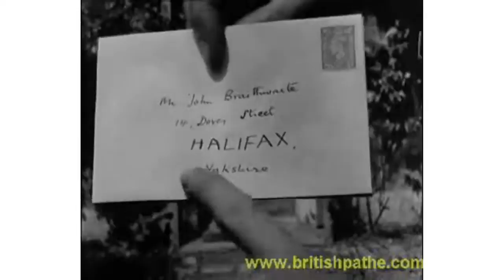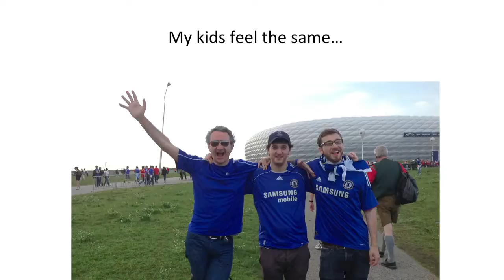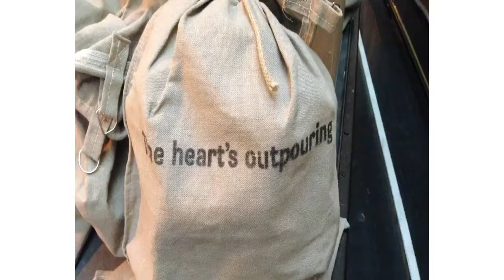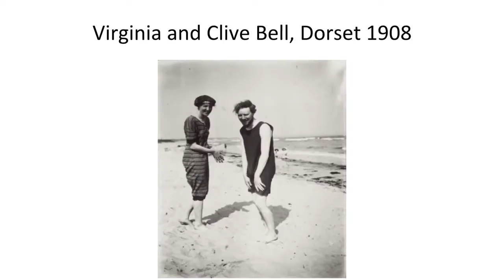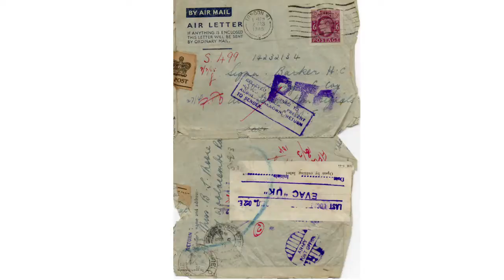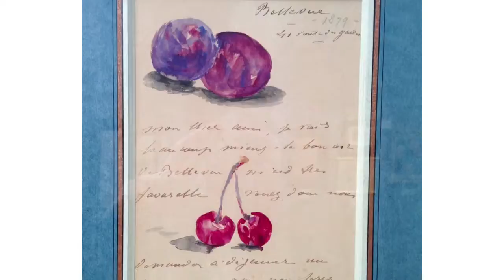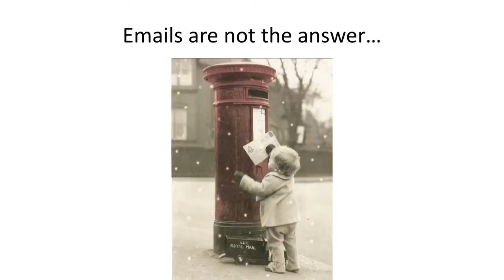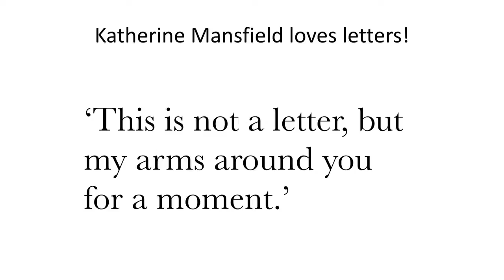Simon Garfield – Love Letters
Author and letter expert Simon Garfield imparts on the audience the importance of letter writing in our current technology driven era. Drawing from his most recent book, he unpacks famous love letters and why they are important historically.